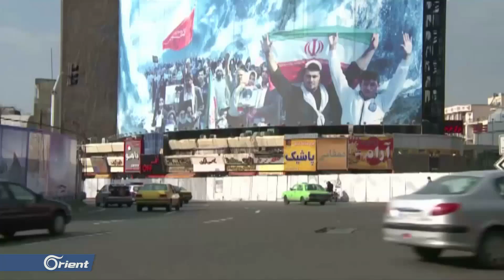طهران تعتبر ميناء اللاذقية بوابة دخول للشرق الأوسط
نشرت صحيفة التايمز البريطانية في تقرير لها تطلعات ايران بالسيطرة على ميناء اللاذقية من أجل تأمين طريق تجاري من طهران إلى البحر المتوسط
لمتابعة الأورينت على مواقع التواصل الاجتماعي: